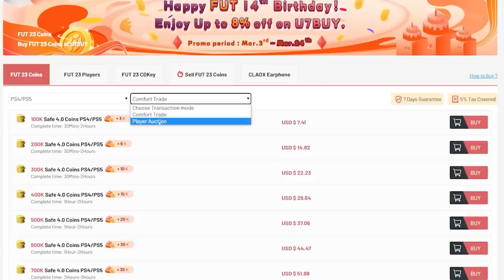THIS IS WHAT I GOT IN 15x 90+ ICON PICKS & ELITE SWEEPING STARS PACKS!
Fifa 23, Ultimate team, 90+ Icon player pick, 90, Icon pick, Icon, player pick, SBC, elite sweeping stars pack, tradeable 500k pack, tradeable, store pack, store, insane pack opening